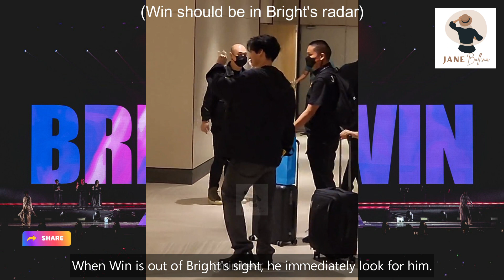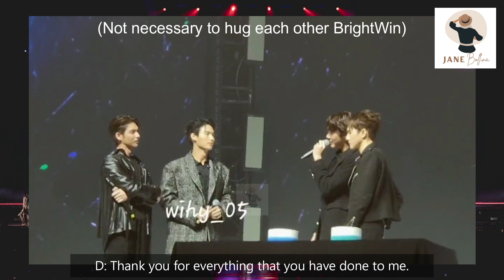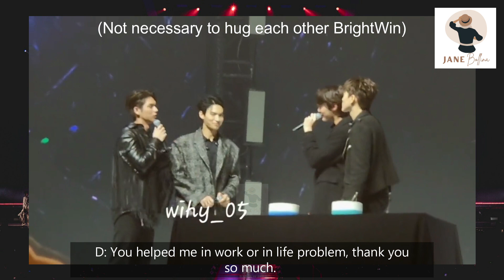[BrightWin] Dew and Nani Being BrightWin's 3rd wheel | Win said SARANGHAE to Bright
Asking for_
   *Extra Background Music:

Follow them for more English Translations and Updates